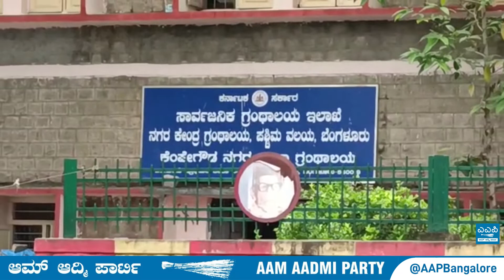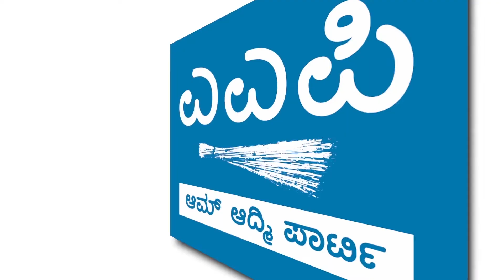AAP's 24Hr hunger strike to save the children's right to education!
ಮಕ್ಕಳ ಶಿಕ್ಷಣ ನಿಲ್ಲೋದನ್ನ ತಪ್ಪಿಸಲು ಎಎಪಿಯಿಂದ ಸಾಂಕೇತಿಕ ಉಪವಾಸ ಸತ್ಯಾಗ್ರಹ!
ಮೋಹನ್ ದಾಸರಿ - Mohan Dasari  Prithvi Reddy  Team Prakash - The Fight Against Corruption  Bhaskar Rao